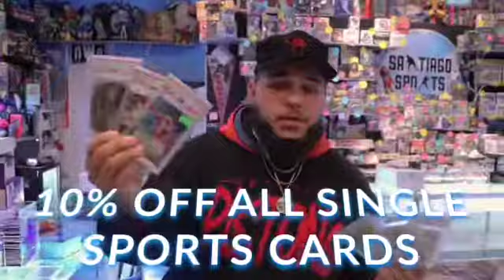BLACK FRIDAY SALES AT SANTIAGO SPORTS ! HOLY SCHNIKEEEESS !!!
THIS BLACK FRIDAY AT SANTIAGO SPORTS ! 🤯
11/27 & 11/28
- $5 toploaders & Tees
- OTHER ITEMS ON SALE AS WELL !

OPEN FROM 11-7 PM 🚨
📍1061-B Route 34 Matawan NJ
BE THERE !